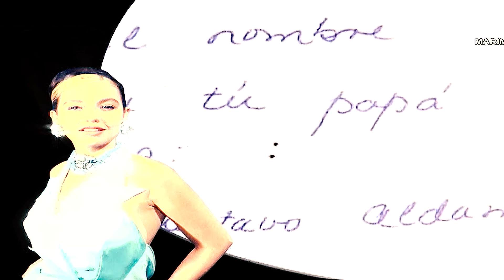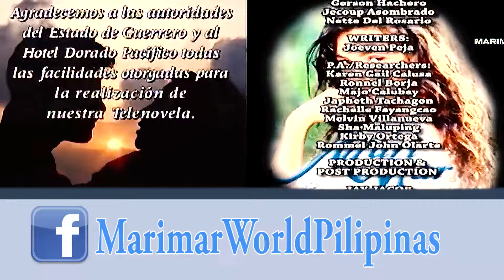Marimar [TNC] 56.3 "Para Ko Na Syang Ama"